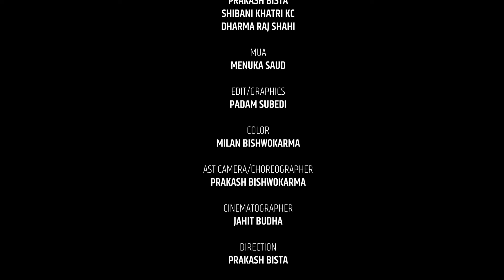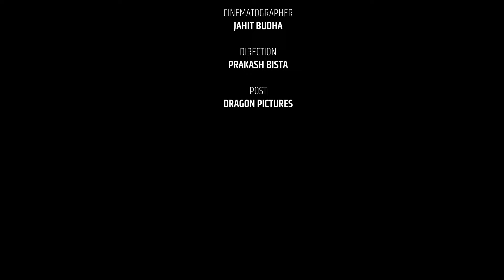Humla Jumla Kalikota - Suman Tamrakar | Laxmi Acharya | New Deuda Fusion Song | Prakash Bista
Suman Tamrakar Presents:- Humla Jumla Kalikota

|| Humla Jumla Kalikota || prakash Bista

🎶 Audio Credits:-

♬ Song:- Humla Jumla Kalikota

♬ Vocal:-  Suman Tamrakar /Laxmi Acharya

♬ Lyrics:- Madhav Timsina

♬ Music Improvisation:-  Suman Tamrakar

♬ Music Arranger:- Yogesh Kaji

🎵Guitar :-

♬ Flute:-

♬ Rythem:-

♬ Grup Vocal:- Ratan Devkota / JP Regmi /
Gauri Bhatta / Niruta khatri

♬ Mixing:- Pawan Bk

♬ Recordist:- Pawan Bk

♬ Studio:- SMS

♬ OLd Melody :- Laxman Bogati,Krishna Bk

♬ OLd Male Vocal:- Shibraj Bhandari

♬ Old Female Vocal:-Kalpana Tamrakar,Hari maya Bk

🎬 Video Credits:-

🎬 Director:-  Prakash Bista

🎬 Cast:-  Prakash Bista,Shibani Khadka,DharmaRaj Shahi

🎥 Cinematographer:-  Jahit Budha

🎬 Edit:- Padam Subedi

🎬 Color Grading:- Milan Bishwokarma

🎬 Make up Artist:- Menuka Saud

🎬 Post Production:- Dragon Pictures

Special Thanks
Bharat Tamrakar

Birpal Tamrakar
Mahendra Tamrakar
Manoj Tamrakar
Umesh Muskan
Bharat Tamrakar
Bharat Tamrakar
Niruta Khatri
Bhawana Chand
gauri bhatta
đipa rokaya
pushpa bọhara
Umesh Tamrakar
Surendra Tamrakar
Sunil Tamrakar
Pawan Tamrakar
Harish Tamrakar
Resh BC
Narendra Kainee
Sagar Tamrakar
Suren Bhandari
Bikram Aod
Dinesh Bohara
Harry Karki

Unauthorized downloading and uploading on any streaming platform is Strictly Prohibited & will attract punitive measures from Suman Tamrakar. Embedding to a website is all